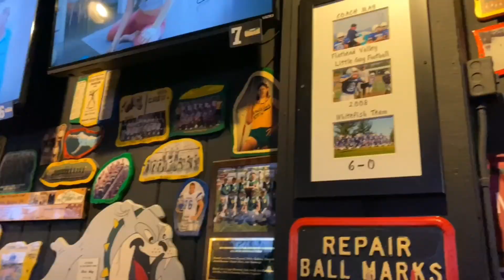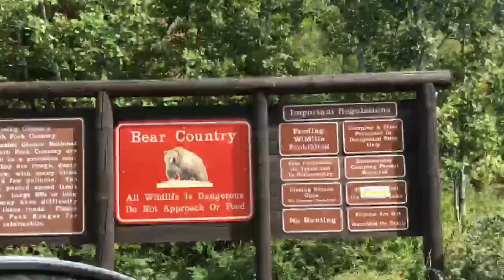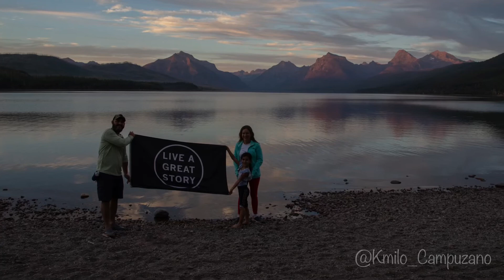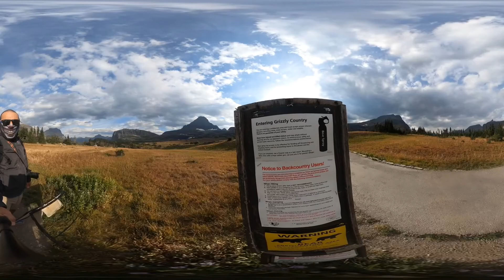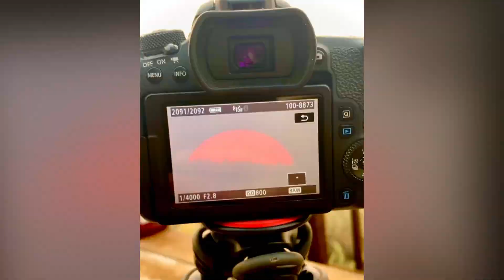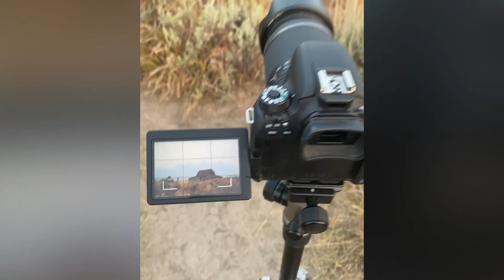Montana and Wyoming 2020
In summer 2020 we when y to an amazing road trip to 4 national parks in the middle of the pandemic abs was AMAZING.
Here are some memories, enjoy them.